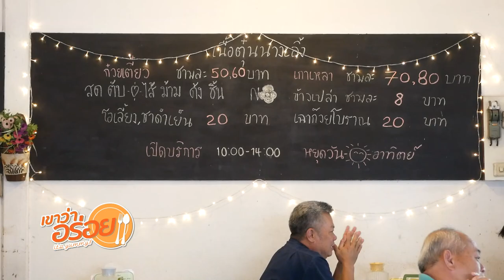"ก๋วยเตี๋ยวเนื้อตุ๋น นางเลิ้ง" เจ้าเก่ากว่า 40 ปี ขายแค่ 4 ชั่วโมง! : เขาว่าอร่อย 123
เขาว่าอร่อย  : เทปที่ 123 พามาแหล่งของกินย่านเก่าแก่ของเมืองกรุงอย่างตลาดนางเลิ้ง เพื่อลิ้มลองเมนูเด็ดที่ขายเพียงแค่ 4 ชั่วโมง กับ "ก๋วยเตี๋ยวเนื้อตุ๋น" ของร้าน "เนื้อตุ๋นนางเลิ้ง" เจ้าเก่าแก่ที่ขายมากว่า 40 ปี ว่าแต่จะอร่อยสมคำร่ำลือหรือไม่ คลิ๊กชมได้เลยครับ

เมนู : ก๋วยเตี๋ยวเนื้อ 50 บาท
ร้าน : เนื้อตุ๋นนางเลิ้ง
พิกัด : ซ.นครสวรรค์ 2 แถวตลาดนางเลิ้ง ถ.นครสวรรค์ แขวงวัดโสมนัส เขตป้อมปราบศัตรูพ่าย กทม.
เปิดบริการ : จันทร์-เสาร์ 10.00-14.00 น. หยุดวันอาทิตย์ ไม่มีที่จอดรถ